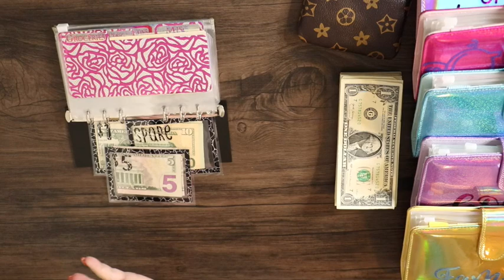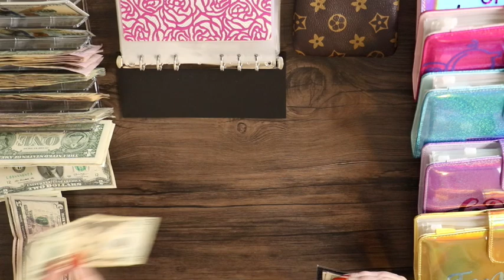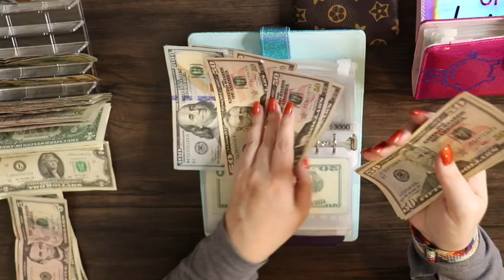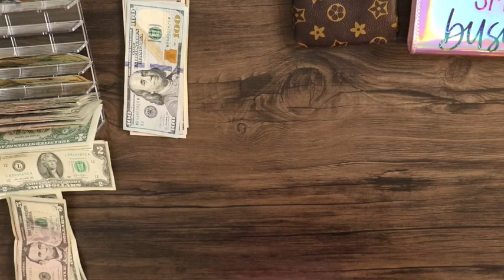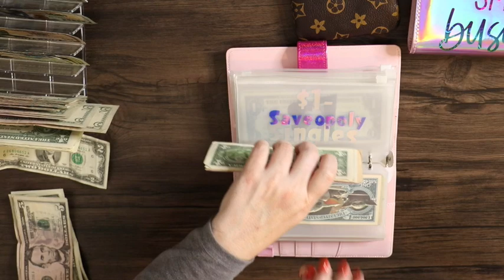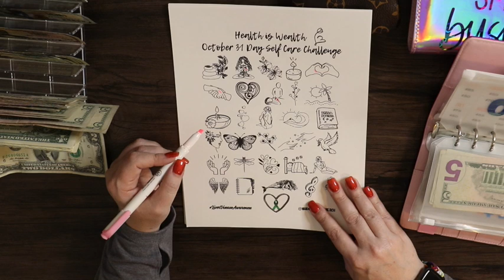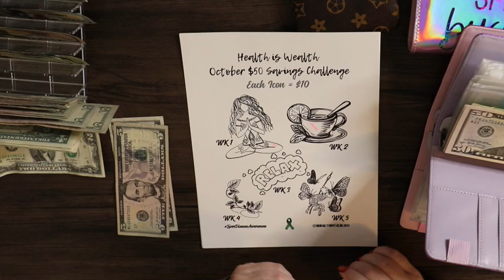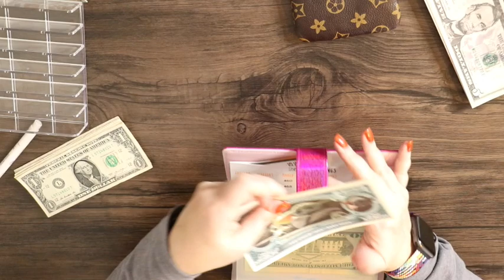Cash Envelopes & Sinking Funds Stuffing- #1 October- HOT MESS!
This is my 1st biweekly paycheck of October- I budget by paycheck to each of my paychecks whether it be Doordash or my salary they each have their own separate paper budget... This is my cash envelope and sinking fund stuffing of $1051 for the 1st paycheck in October. I am placing concentration on debt snowball / debt payoff and challenges.

March Calendar, Debt and Budget Stickers (PRINTABLES):

$100 in a month, $300 & $500 School Clothes Savings challenges:

Transaction Stickers (Starting 3/1/21)

1k Saving Challenge Dashboard-Small Box of Treasures on ETSY

1k - Girls who budget Form:

Acorns Referral:
Start investing with Acorns today! Get $5 when you use my invite link: LF5SVC